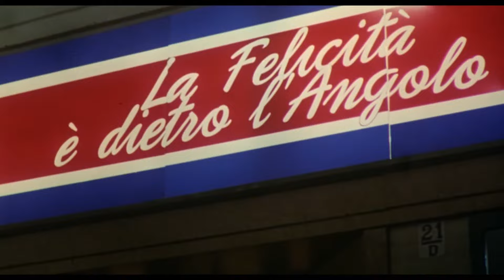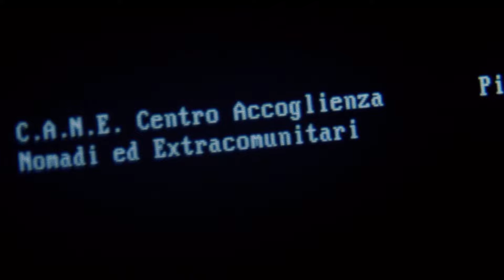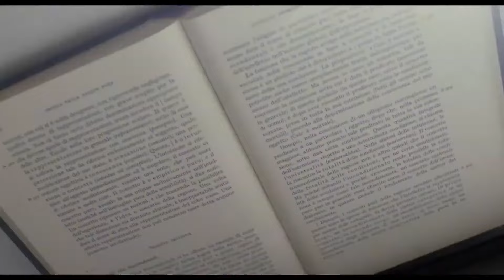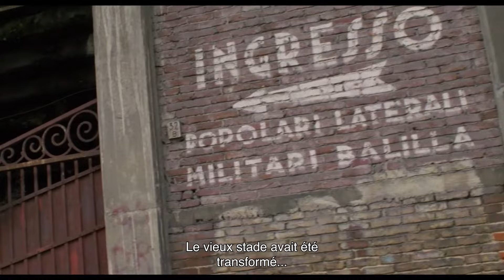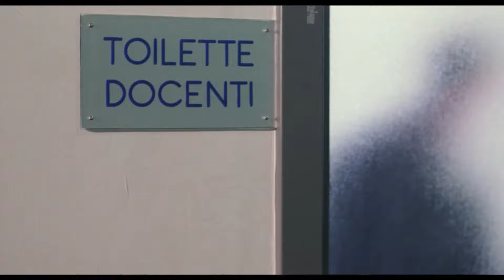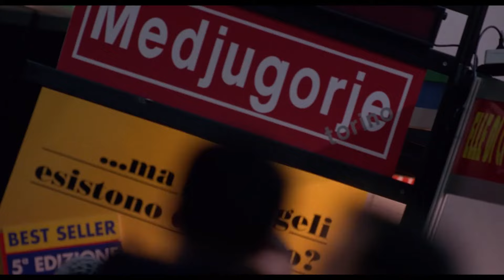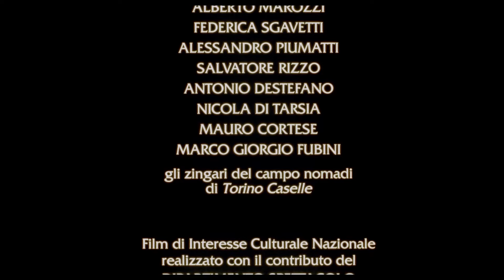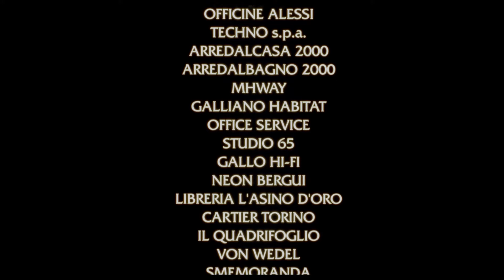Devenir adulte | Comédie | HD | Film complet avec sous-titres en français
Réalisation: Davide Ferrario
Scénario: Giuseppe Culicchia, Davide Ferrario
Casting principal: Valerio Mastandrea, Caterina Caselli, Benedetta Mazzini
(1997)

Walter ha vent'anni. Non ha un lavoro, una ragazza o convinzioni chiare. Rifiuta i valori convenzionali, in particolare l'accettazione sottomessa da parte di suo padre di una vita di lavoro in una fabbrica.

Bienvenue sur SOUS-TITRÉ EN FRANÇAIS, la chaîne YouTube qui apporte la magie des films en version originale directement chez vous ! 🎬🌍

Tu trouveras ici tous les super films sous-titrés en français !

Amuse-toi bien avec nos films !